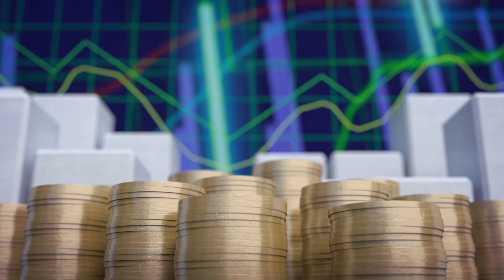Economía y sociedad: Economía y Sociedad: Los problemas de la planeación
Conversamos con Rolando Bolaños sobre como el Estado debe mover sus recursos hacia el desarrollo nacional.